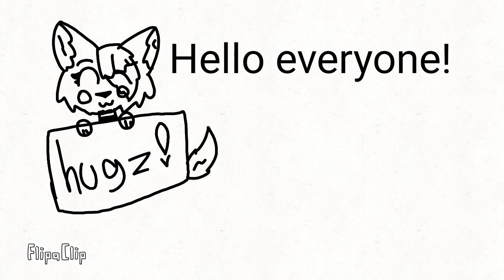Should I? Or better not...?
Should I try to make an animation? Actually NOT AN MEME CUZ... Idk how to animate lol but yeah... Should I?